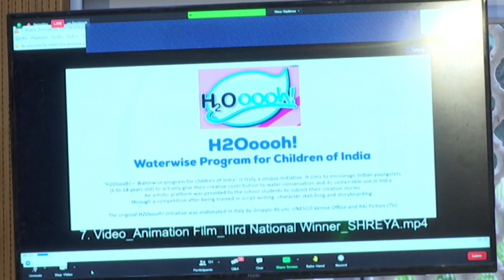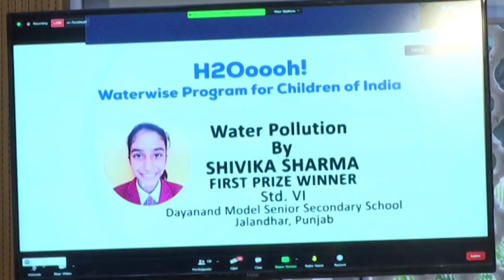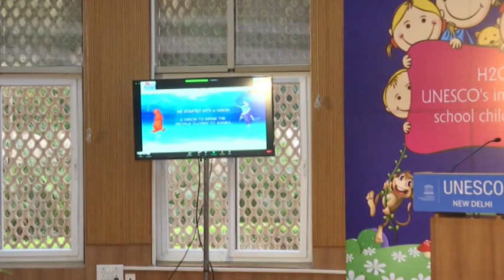UNESCO, NMCG celebrate World Water Day 2021 with students